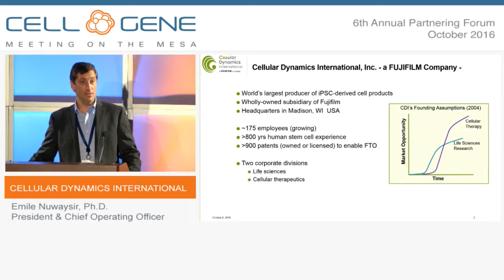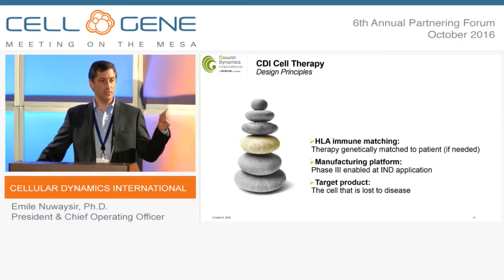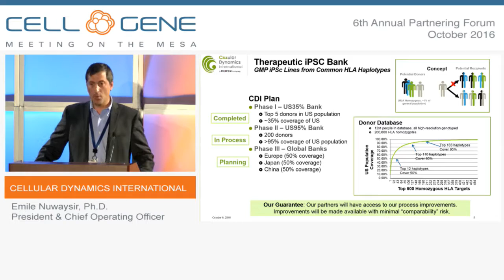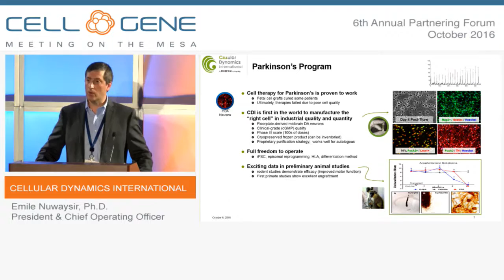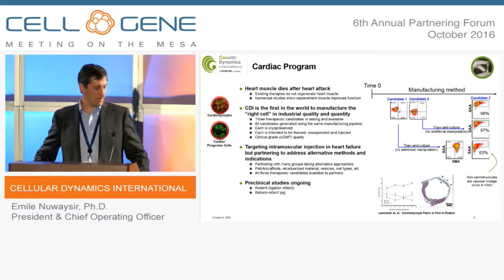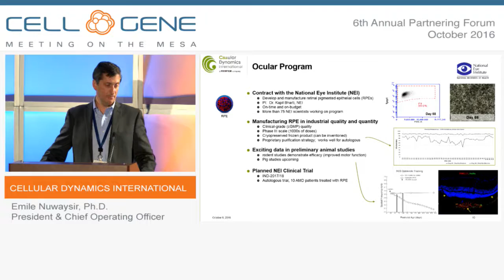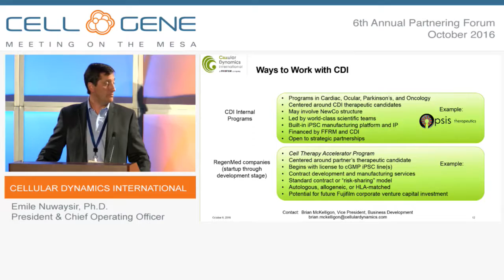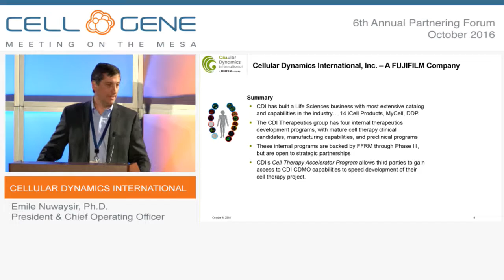Cellular Dynamics International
Emile Nuwaysir, Ph.D., President and Chief Operating Officer
Madison, WI
(Private)

Cellular Dynamics International (CDI), a FUJIFILM company, is a leading developer and manufacturer of human cells used in drug discovery, toxicity testing, stem cell banking and cell therapy development. The company partners with innovators worldwide to combine biologically relevant human cells with the newest technologies to drive advancements in medicine. CDI’s technology offers the potential to create induced pluripotent stem cells (iPSCs) from anyone, starting with a standard blood draw, and followed by the powerful capability to develop into any cell type in the human body. The company’s proprietary manufacturing system produces billions of cells daily, resulting in inventoried iCell products and donor-specific MyCell Products in the quantity, quality, purity and reproducibility required for drug and cell therapy development. Founded in 2004 by Dr. James Thomson, a pioneer in human pluripotent stem cell research, Cellular Dynamics is based in Madison, WI, with a second facility in Novato, CA.